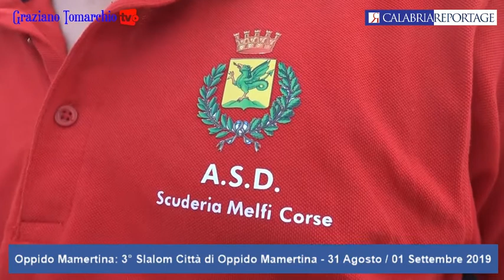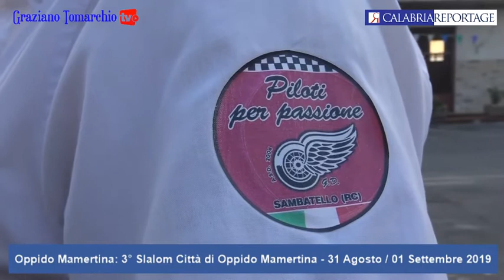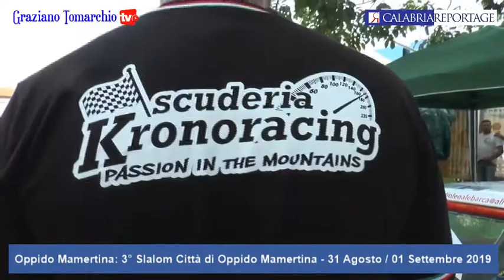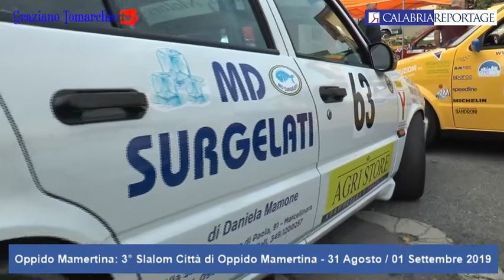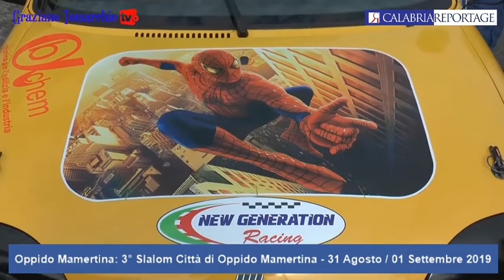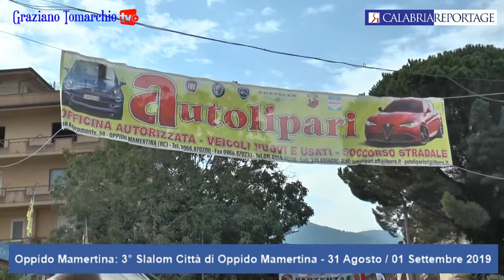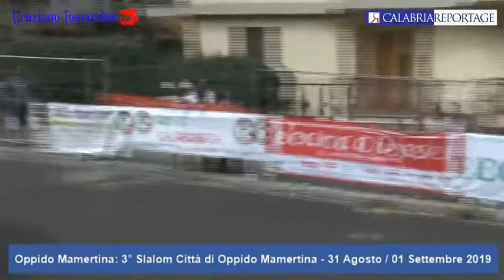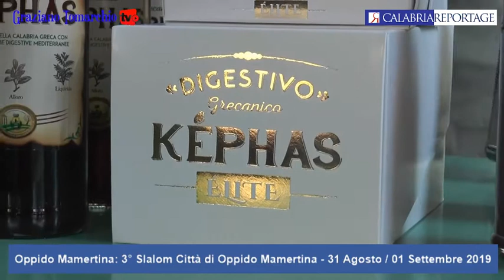Oppido Mamertina: 3° Slalom Città di Oppido Mamertina - 31 Agosto / 01 Settembre 2019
Clicca per vedere il servizio completo.